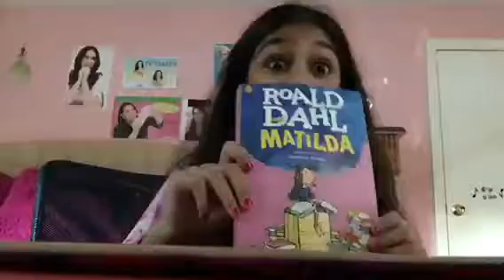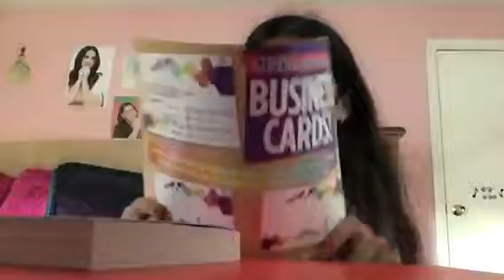Spending Gift Cards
Today we went to Barns&Noble, and Starbucks
      XOXO Aarohi Bhatt 😘